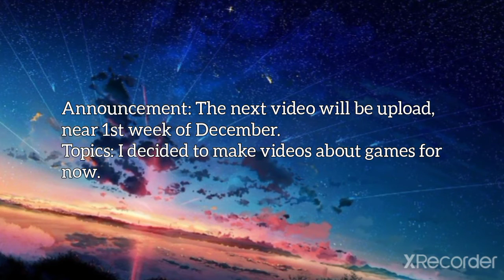Welcome To Smacon15 Gaming World.